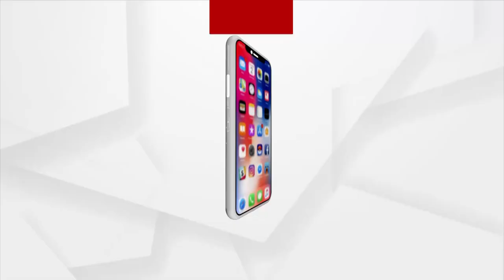Samikhya : ଅପହଞ୍ଚ ମୈାଳିକ ସୁବିଧା